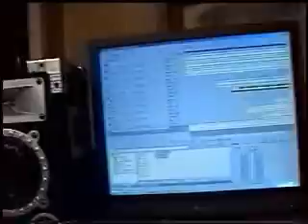Aaron-Carl's youngest son, Jevon, sings for the camera!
Jevon Justin wanted to videotape the recording of his cute little song, "Hit My House" -- which he made up because his DADDY (Aaron-Carl) can't drive in reverse!  LOL!  But first, he tries to sing Samwell's "What What (in the butt" song...  Oh goodness...